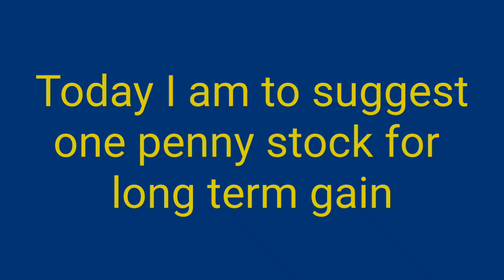PENY STOCK. Future multibagger.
PENY STOCK. Future multibagger. Invest Rs. 5000 in stock and forget#bestpennystock#multibaggerstock#asstocktrailer.